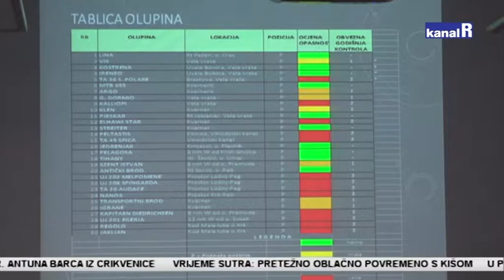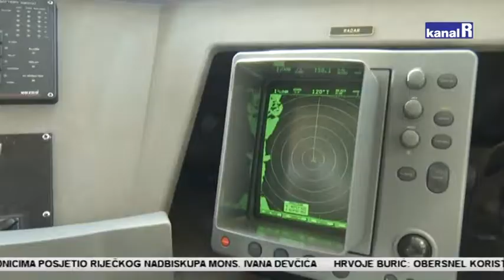MIRNA GODINA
Jedini incident vezan za onečišćenje mora u ovoj godini bilo je izljevanje ulja s broda ispred Porto Baroš u svibnju